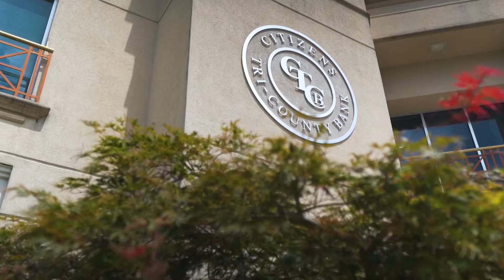Mike and Bradley Sports Scene 017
Filmed May 8, 2024 with Albert and Billy as guest.